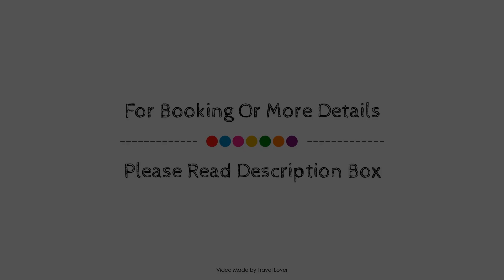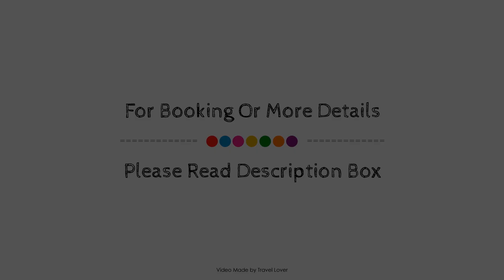Ramada Crewe, United Kingdom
Searching For
1. Ramada Crewe
2. Ramada Crewe Virtual Tour
3. Ramada Crewe Rooms
4. Ramada Crewe Amenities
5. Ramada Crewe Videos
6. Ramada Crewe Offers
7. Ramada Crewe Deals
Audio Credit:
Track Title: Blank Slate
Artist: VYEN